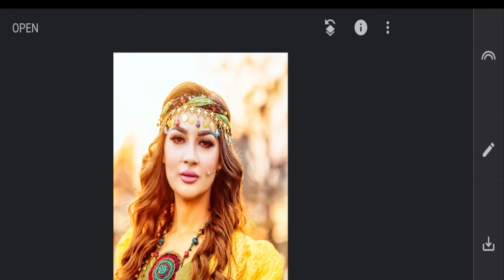1Minute Photo Edit | Snapseed Image Editing Tutorial Step by Step Edit Tech #75